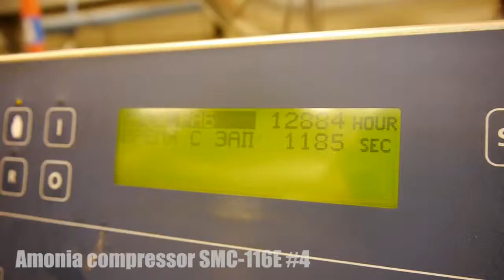Amonia compressor SMC 116E #4